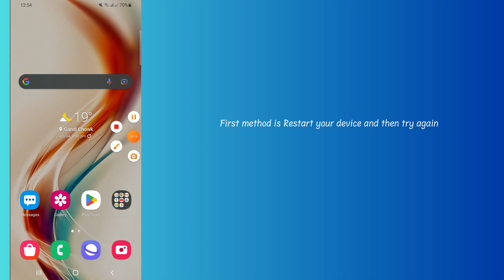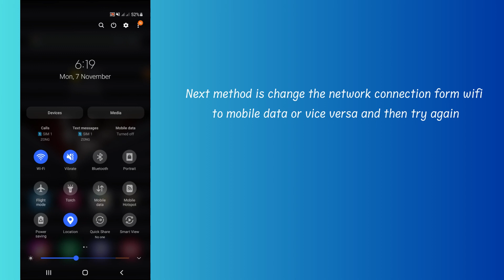How to Fix Square having server issues Please try again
In this video, you will learn why you are getting Square having server issues Please try again and how to fix it.